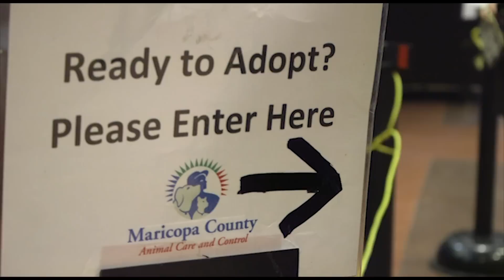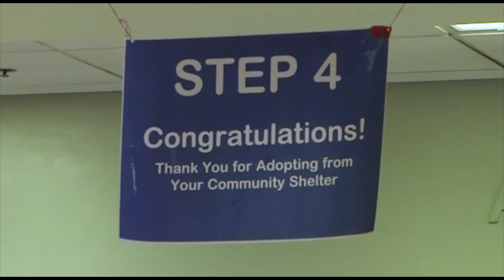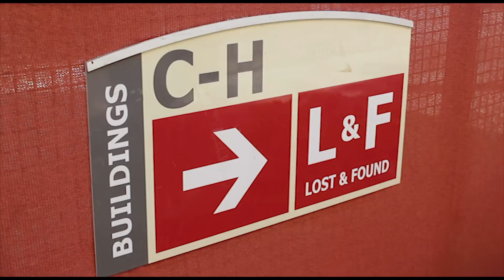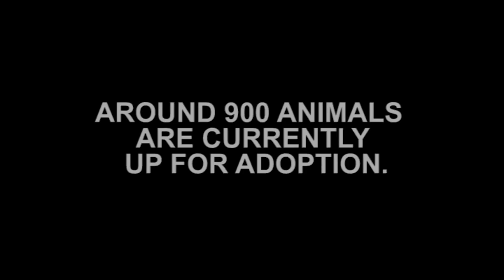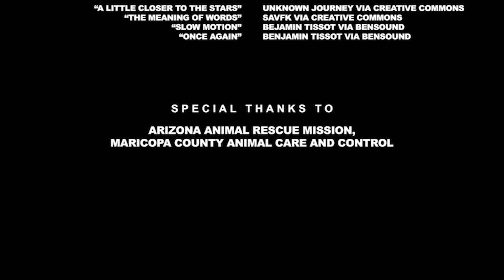Partnerships aid animal adoptions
Maricopa County Animal Care & Control is always overcrowded and tight on funds. But thanks to creative marketing and partnerships, the county is able to place 95% of the dogs in homes.